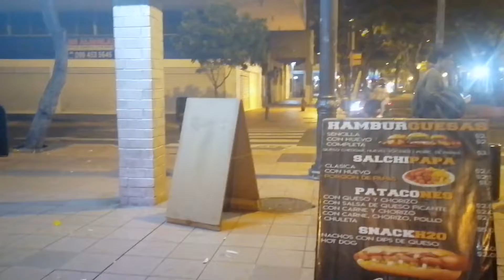La farra guayaca se estanca en el rojo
Guayaquil aún no permite el baile en las discotecas, como ya lo han aprobado otras ciudades ecuatorianas. Los negocios ya no quieren ser restobares. Dueños anhelan un pronto regreso